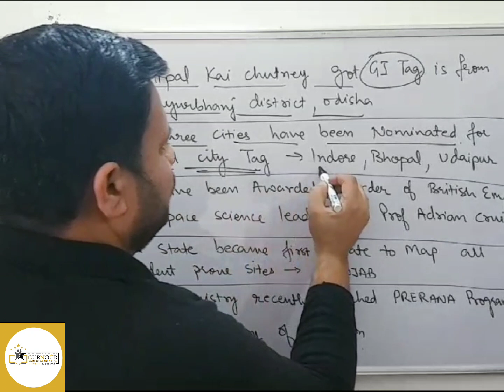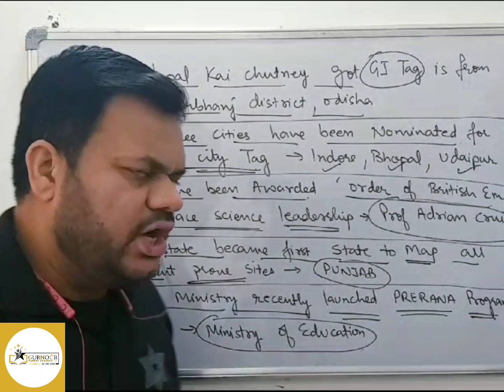five important current affairs with Jagpreet Singh